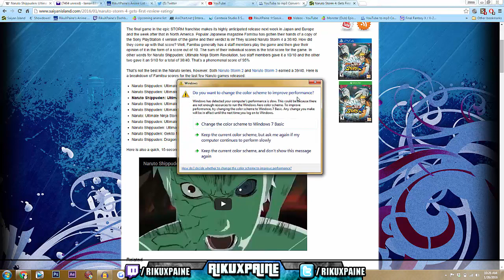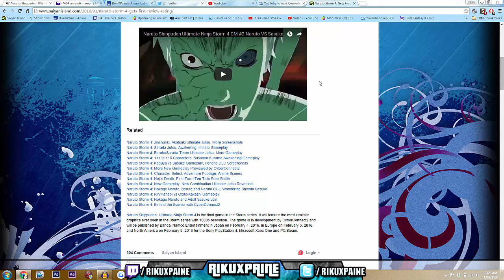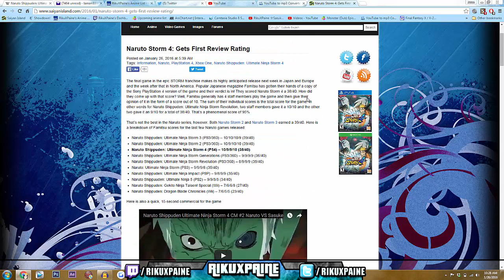Naruto Storm 4: ▶Famitsu Review 38/40◀ | Thoughts/Comparison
▲Watch In 720p High Definition!▲